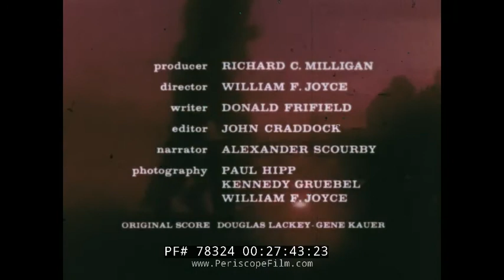READY ON ARRIVAL VIETNAM ERA U.S. NAVY / MARINE CORPS CHINA SEA FILM 78324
Made in 1966, READY ON ARRIVAL shows the activities of the United States Navy's aircraft carriers & the crews who man them. The USS Independence CV-62 is the carrier featured.

Carrier aircraft making attack runs over Vietnam are shown at the start of the film, landing on carrier decks at mark 1:00. At mark2:55, 4500 men are on the ship, they make it run; engineers, doctors, pilot, aircraft mechanics, fire men. They all help in running the ship. They work 14hours a day. They handle tons of explosives, works, and mechanics work all day keeping all the aircrafts ready when needed. At mark 5:10, they plan on their missions and how they get in the actual attacks; debriefing each other. At mark 7:20, the aircrafts are taken out every 30seconds as they move out to attack. As seen at mark 9:00, each crafts engages in air strike by firing their missiles. At mark 10:01, they arrived back on the ship. These are the ingredient of an air strike. At mark 11:35, there is a carrier on board delivery plane which brings mails and occasional visitors. They are also loaded with outgoing mails on its way back. At mark 12:45, there are engineers communicating. 4 boilers and 45,000 men need fresh water in great quantities for their preservation. At mark 13:40, the crew men are fed and it could be seen their cafeteria. At mark 14:20, their clothes are been sewn and washed.
The work of the ship can be hard and tedious, but there is always a time for them to have privacy as seen at mark14:45. Noise and commotion ar part of the air you breathe. You give up your privacy to the greater needs of your country. All this are only done by a responsible man. Here at home, the independence prepares to relieve a fighting ship on the line as seen at mark 16:15. From 50 states they come, all trained to do their job; from cooking meal to operating the most complex electronic equipment, from repairing tires to launching missiles. All these materials of war as seen at mark 16:33 come from the nation that has created this mobile potent weapon. A large segment of the population has contributed its skill and its wealth to create this force. As seen at mark 17:00,  tradition has it planned that bands be played for fighting men who are gone for it’s a well of farewell. At mark 18:05, the ship sets offshore. A community of 4500 men separates from their families some here will give their lives. They have come 12,000 miles, other ships join up, they arrive at Yankee station up north Vietnam as seen at mark 18:30. The war is just across the horizon. In the weeks to come, the carrier will launch its r craft against the enemies and take control of their weapons. As seen at mark 19;00 all hands are on deck. This moment is the combination of all training; they would go back through all the years of a man’s career. Back in deep to the primary education that qualified him to be here; where enginiality as much as his plane matters. At mark 20:10, the crafts set out for attack while they kept communication going with their base. Each plane flying one side another, they are on their own now all the way to the mountain, missile sites. A radio communications tracks them all the way. Information reaches here from every part of the ship as they move to their targets. As seen at mark 23:00, the attacks have begin. For these men, the war is still at its low place and there’s still some kind of anxiety. At mark 24:35, they make their landings back to the base. Over the years, the role of the attack carrier has been a changing one. It has allowed the United States to respond to the unexpected, to bring this weapon to the support of friends or to confront potential enemies. The attack carriers exist so their attacks will be effective. At mark 26:00 are tons of explosives transported for upcoming warfare, combats. All these are prepared for when it is needed. There will soon be another mission and another and all this men will be needed.

The fifth USS Independence (CV/CVA-62) is a Forrestal-class aircraft carrier of the United States Navy. She was the fourth and final member of the Forrestal class of conventionally powered supercarriers. She entered service in 1959, with much of her early years spent in the Mediterranean Fleet.

Independence made a single tour off the coast of Vietnam in 1965 during the Vietnam War, and also carried out airstrikes against Syrian forces during the Lebanese Civil War and operations over Iraq during Operation Southern Watch, the enforcement of the no-fly zone over southern Iraq.

Independence was decommissioned in 1998 after 39 years of active service, and is currently stored at Bremerton, Washington, awaiting scrapping.